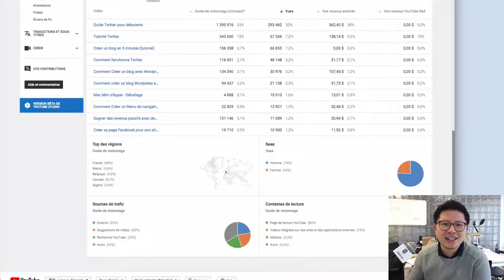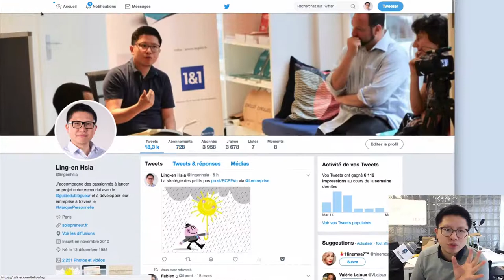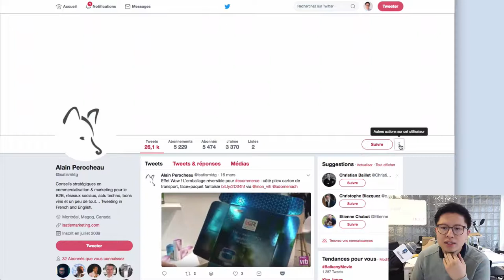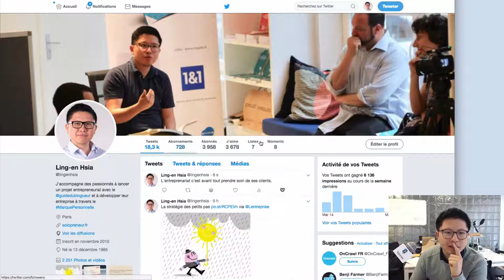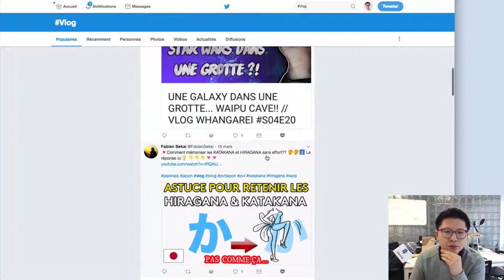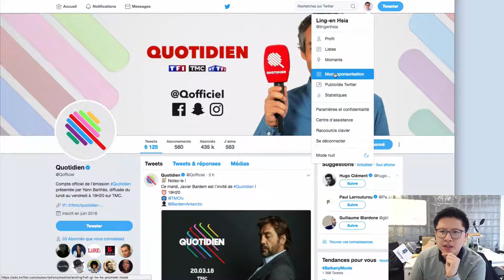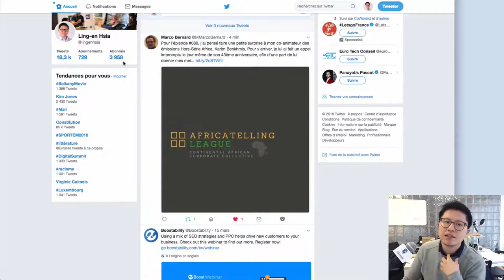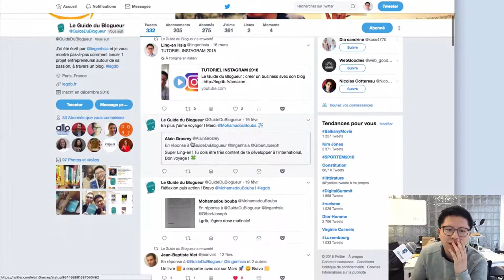Tutoriel Twitter 2018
Durant cette session, nous t'apporterons de la clarté pour développer une activité prospère. 👉 Vendre Sur Internet (Formation offerte)
📖 Mon livre Le Guide Du Blogueur : Créer un business en ligne avec un blog

Dans cette vidéo, Tutoriel Twitter 2018, parle de :
[00:00:07 — 00:00:26] Pourquoi avoir fait cette vidéo ?

[00:00:27 – 00:00:44] À quoi sert Twitter ?

• Promotion livre
• Trouvé des clients
• Promotion produits ou services
• Networking

[00:01:03 – 00:02:06] Qu’est-ce qu’on trouve sur la page d’accueil ?

• Vos coordonnées
• Le fil d’actualité

[00:02:09 - 00:03:40] Qu’est-ce qu’on trouve sur la page de profil ?

• Editer le profil (photo de profil, photo de couverture, description)
• Modification des informations personnelles

[00:03:40 - 00:04:39] Comment changer la photo de couverture de manière optimisée ?

• Aller sur Canva.com, créez un compte gratuit.
• Créer un design : regardez le tutoriel sur Canva.
• Choisir l’image pour la bannière et télécharger
• Retour à la page de modification, éditer profil : changer la photo — envoyer une photo.

[00:04:49 – 00:05:29] À quoi servent les listes ?

• Marque-page

[00:05:29 - 00:06:14] Les moments, comment ça marche ?

• Catégories ou dossiers
• Pour classer des tweets.
• Classer les tweets dans les dossiers pour les retrouver après.

[00:06:15 - 00:09:19] Qu’est-ce qu’un Tweet ? Qu’est-ce qu’on peut faire ?

• Vos publications, vos pensées, vos statuts…
• Chaque publication peut contenir jusqu’à 300 caractères.
• Ajout d’émojis, d’images, d’un GIF…
• Ajout de questions, faire un sondage, ajoute de lien
• Possibilité de faire une séquence de tweets

 [00:09:26 - 00:09:58] Comment publier une vidéo depuis YouTube ?

• Copier l’URL d’une vidéo - coller.
• Prendre le titre et le coller.
• Mettre le hashtag et publier.

[00:10:01 - 00:11:01] Fonctionnement des hashtags

• Mettre un dièse devant le mot ou l’expression pour qu’il devienne un hyperlien

 [00:11:05 - 00:11:18] Publication des images ou de vidéos

• Publication sur votre smartphone ou sur votre ordinateur

[00:11:18 - 00:11:41] Notifications

• Ce qui s’est passé dans votre actualité récemment.

[00:11:46 - 00:13:25] Messages privés

• Dépend de la configuration des comptes.
• Des messages que vous seul pouvez voir

[00:13:25 - 00:14:18] Les paramètres de confidentialité

• Modification des informations

[00:14:18 – 00:15:35] Qu’est-ce qu’un Retweet

• Publier le tweet d’une autre personne.
• Deux manières : soit on retweete purement, soit avec un commentaire.

[00:15:35 - 00:17:20] Laisser un commentaire

• Commenter les publications de vos amis

 [00:17:43 - 00:18:10] Les avantages de Twitter

• Créer des liens
• Interagir avec des like.
• Bon moyen de réseauter.